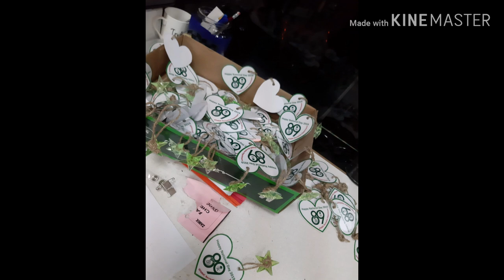Saudi National Day Celebration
if you have any problem, issues or concerned regarding about my videos please let me know